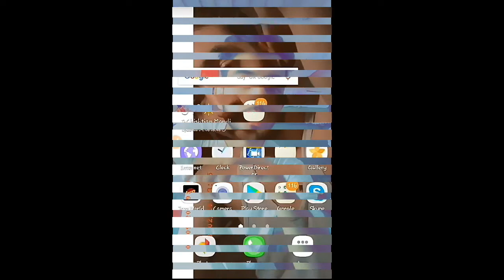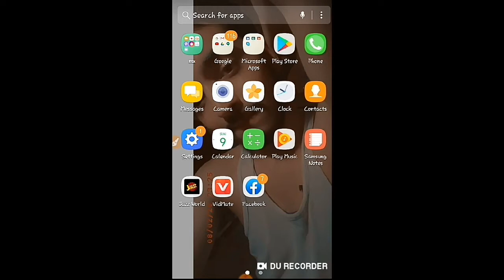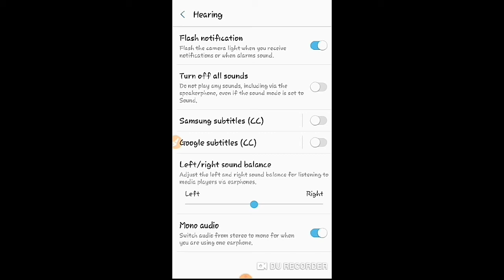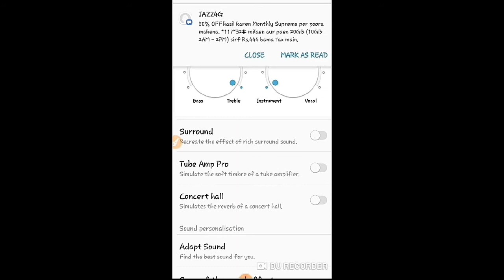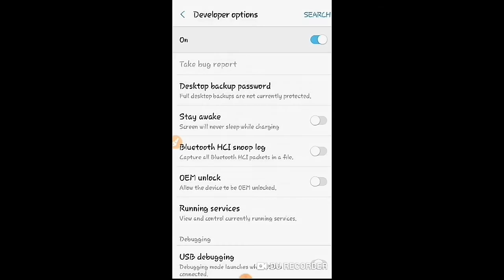top 2 cool secrete handfree setting on your android |Baloch Tech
apni  whatap ko lock lagain

APNI WHATAPP KA COLOUR CHANGE KRIN